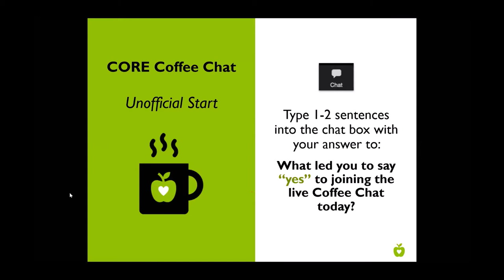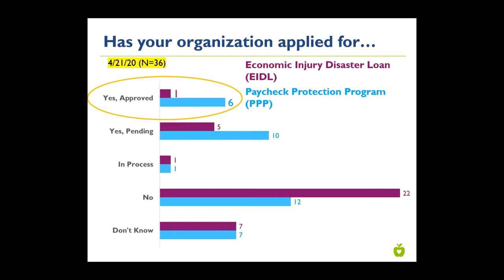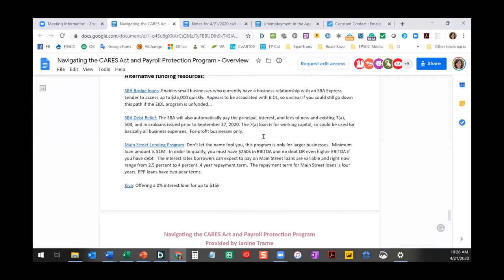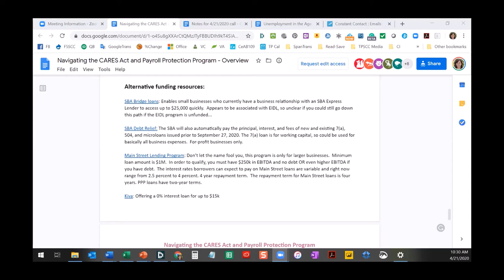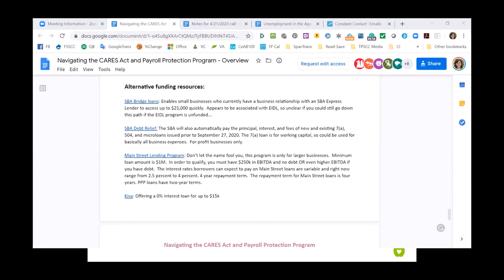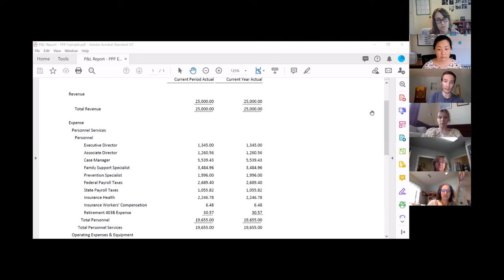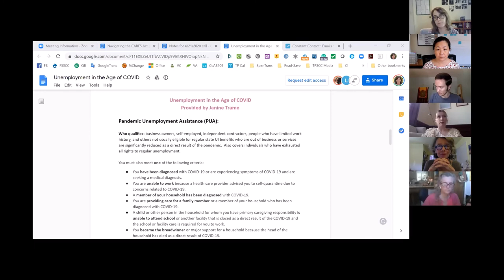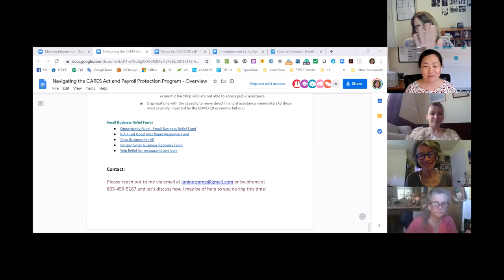Follow-up Q&A on PPP & EIDL - CORE Coffee Chat (4-21-20)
Guests: Janine Trame (Consultant) and Jarrod Gibbons (Director of Finance & Operations for Monarch Services)

Topic: Our guests, Janine and Jarrod, returned for an informal Q&A session on the Paycheck Protection Program (PPP) and Economic Injury Disaster Loan (EIDL) program. They answered participants' questions and provided practical tips and guidance based on their knowledge of the “technical” requirements for the loans and their direct experiences with:
• Finding a lender to work with
• Applying for (or helping others apply for) PPP and EIDL
• Planning ahead for tracking and documenting expenses paid for by PPP and EIDL

Janine stayed on the call after the official end time to answer additional questions about Unemployment Insurance and alternative funding resources.